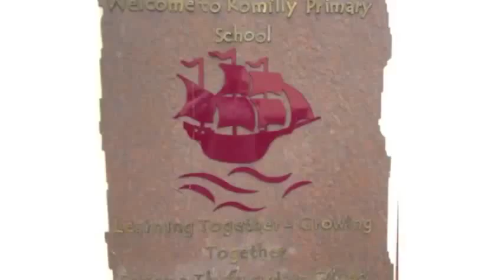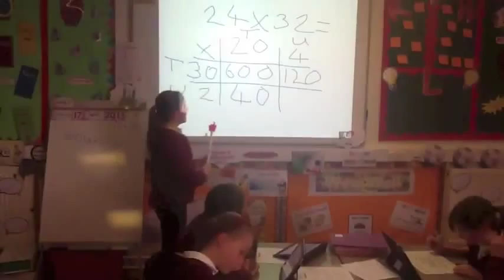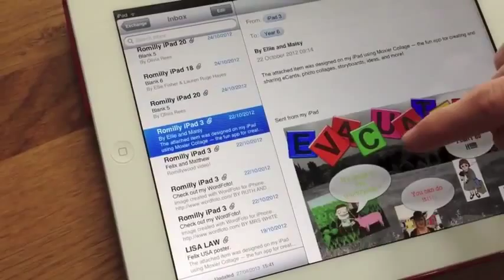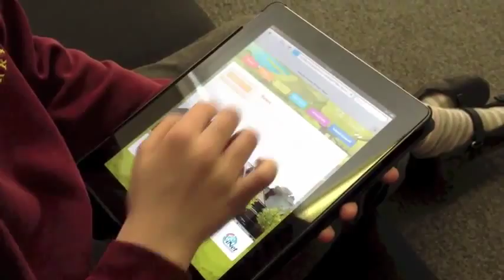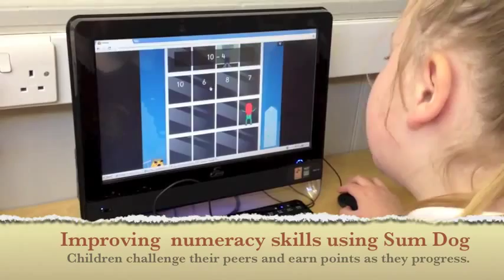Romilly Primary School 3rd Millennium Learning Award video